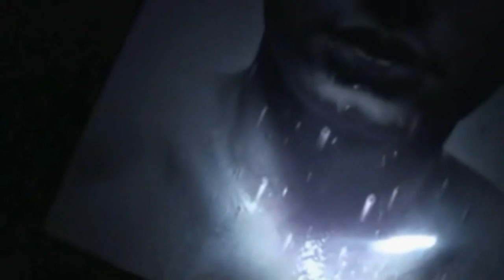Jan Těsnohlídek ml. - RAKOVINA - nová kniha 2011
Jan Těsnohlídek ml.
Rakovina
vychází v září 2011 v nakladatelství JT's

video: Jiří Frýdek / Coporuce
music: Perfume Genius - You Won't Be Here (album Learning, 2010)